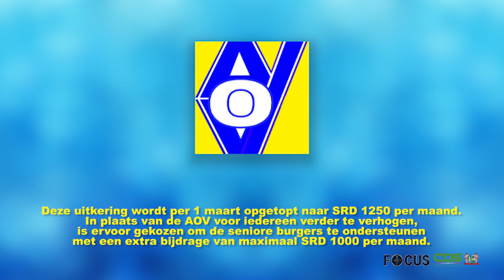FOCUS AFLEVERING 707, DD 31 JANUARI 2022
In Focus aflevering 707 worden de volgende onderwerpen belicht:

 - President Santokhi juicht initiatief tot Suriname Chinese Business Alliance toe
- Regering stelt SRD 50 miljoen beschikbaar voor seniore burgers
- Anvit Ramlakhan volgt Anushka Sonai op als voorzitter ICT Associatie Suriname
- Minister Ramsaran stelt samenleving gerust over BAZO/BZV-kaarten
- Nieuwe brug Langatabikiweg in gebruik genomen
- Koester uw leven en waak voor Covid-19